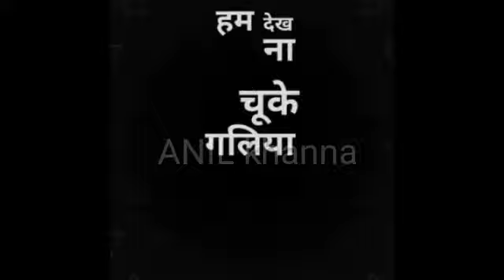Jai Veeru || khasa aala chahar || whatsapp status || Block Baground status || ANIL KHANNA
🔷 song : Jai Veeru
🔷Singer/L khasa aala chahar
🔷This video : Whatsapp Status
🔷Editor of this video : Anil Khanna

🔷LABEL : Anil Khanna

🔷Related serching Keywords :khasa aala chahar Jai Veeru song whatsapp status